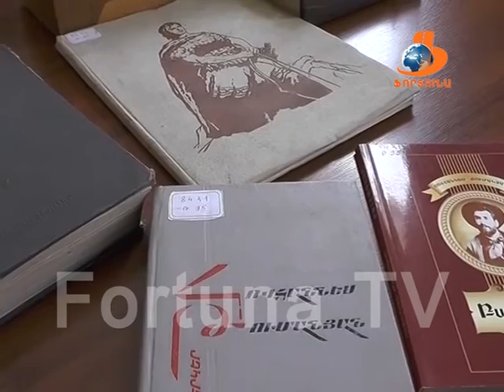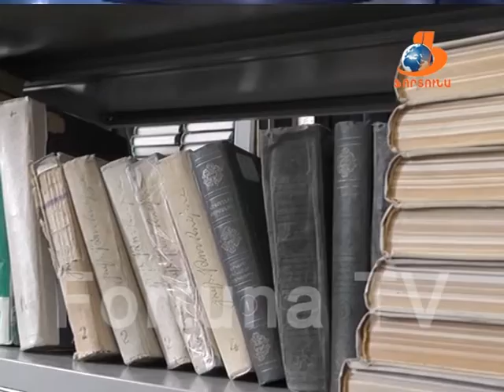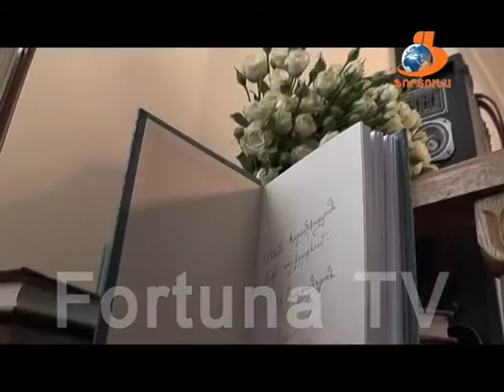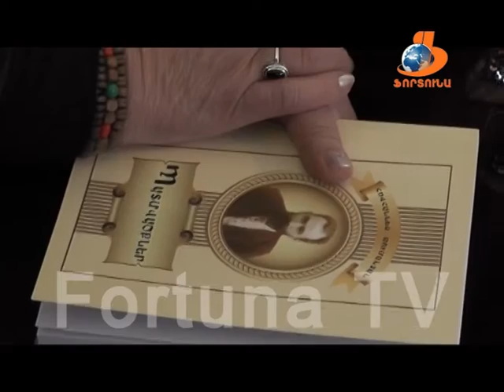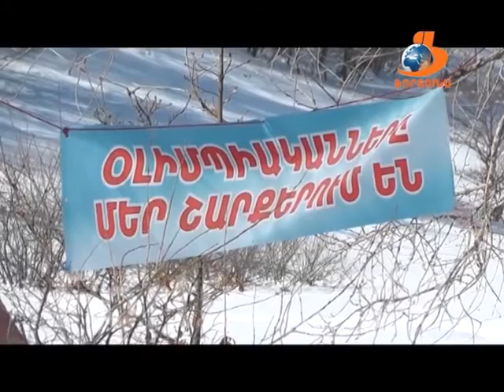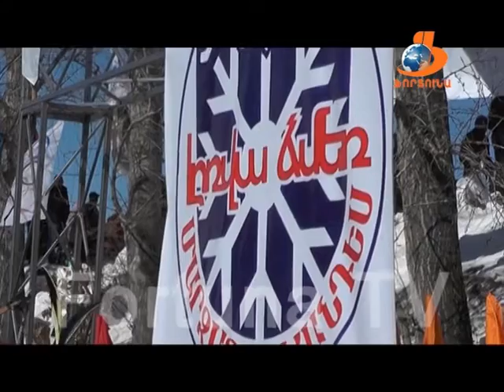Վանաձորյան օրեր Vanadzoryan orer 25 02 17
Այս շաբաթ Վանաձորան օրերի թողարկման մեջ տեղ են գտել հետևյալ իրադարձությունները՝

* Թումանյանական շաբաթ. Մեծն լոռեցու՝ Հովհաննես Թումանյանի ծննդյան 148-ամյակին , գիրք նվիրելու օրվան և մայրենի լեզվի տոնին նվիրված միջոցառումներ Լոռու մարզային գրադարանում և Ստեփան Զորյանի տուն-թանգարանում:
* Լոռվա Ձմեռ ավանդական 47-րդ մարզատոնահանդես 2017 (ամբողջական տեսանյութ),
* Հովեր պետական կամերային երգչախումբն ու ջազային եռյակը բացառիկ համերգային ծրագրով՝ Կզարթմյանի անվան երաժշտական դպրոցի դահլիճում,
* Կինոռեժիսոր-վավերագրող Արտավազդ Փելեշյանի ծննդյան 79-ամյակին նվիրված տոնական ցերեկույթ,
* Սբ. Վարդանանց տոնը սբ. Գրիգոր Նարեկացի եկեղեցում